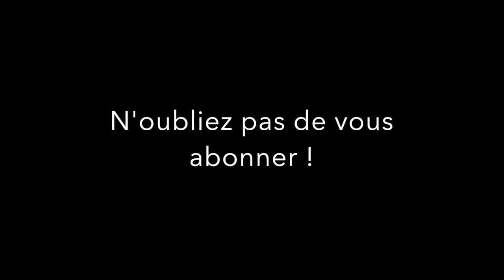3 RO... - 3 Mangas shônen #13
Aujourd'hui parlons un peu de mangas si vous voulez bien ! Des mangas "pour jeunes garçons".

- Death Note de Tsugumi Ōba et Takeshi Obata
- Fullmetal Alchimist de Hiromu Arakawa
- Yakitate!! Ja-pan de Takashi Hashiguchi